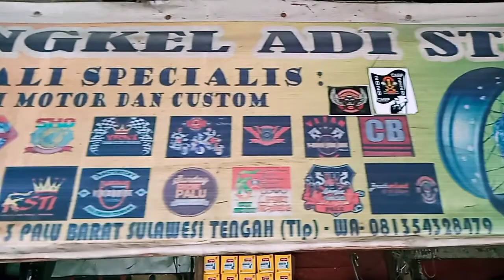tromoltirev Custom velek R17 Tiger revo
Tromol custom tiger revo stel jarijari velek motor tirev R17

adisteelsulawesi bengkeladisteel adisteel
AdiSteelSulawesi BengkelAdiSteel AdiSteel
tromoltirev customtromol tromolcustom
velekjarijari jarijarimotor tigerrevo velek
velekmotor tromoltigerrevo jarijaricrum
rujicrum trali tralimotor tdrcrum stel velgmotor velgjarijari setelvelek r17 R17
velgsulawesi

trali motor tromoltigerrevo jarijari crum
TDRcrum rujicrum